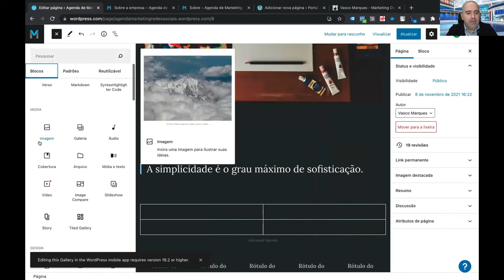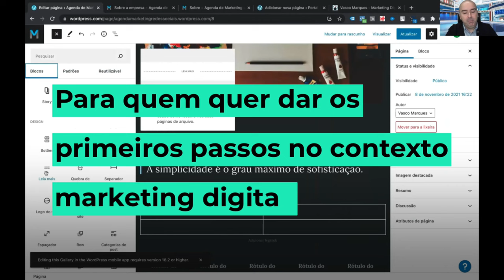Master Marketing Digital de A a Z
Um percurso formativo online, que o guia através das áreas essenciais do marketing digital Mais

É um curso abrangente e prático que permite a qualquer pessoa obter competências nas principais áreas do marketing digital para implementar num negócio ou trabalhar na área.

Será capaz criar uma estratégia de marketing digital assertiva. Definir a criação de site, blog, landing page, loja online e email marketing. Investir eficientemente em anúncios no Google, Facebook e Instagram, para aumentar notoriedade, interação e vendas.